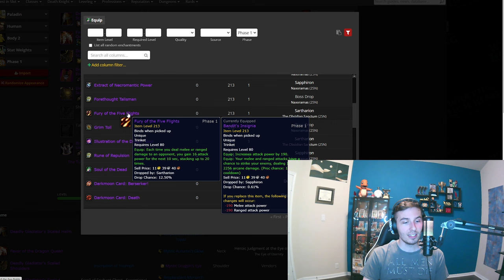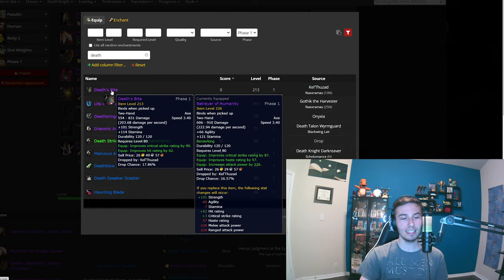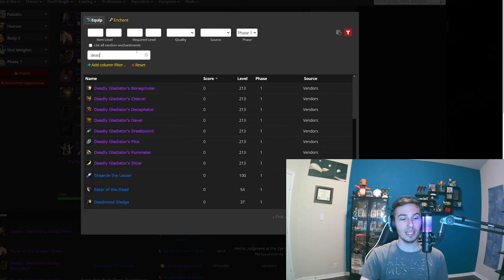The Light & How to Swing It - Retribution & Preg Guide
A lot to cover for both specs!

Macros to copy pasta:

showtooltip cleanse
/cast [modifier:shift, target=party1] cleanse
/cast [nomodifier, target=apexwrath] cleanse
/cast [modifier:ctrl, target=party2] cleanse
/cast [modifier:alt, target=mouseover] cleanse

showtooltip flash of light
/cast [modifier:shift, target=party1] flash of light
/cast [nomodifier, target=apexwrath] flash of light
/cast [modifier:ctrl, target=party2] flash of light
/cast [modifier:alt, target=mouseover] flash of light

showtooltip hand of freedom
/cast [modifier:shift, target=party1] hand of freedom
/cast [nomodifier, target=apexwrath] hand of freedom
/cast [modifier:ctrl, target=party2] hand of freedom
/cast [modifier:alt, target=mouseover] hand of freedom

showtooltip sacred shield
/cast [modifier:shift, target=party1] sacred shield
/cast [nomodifier, target=apexwrath] sacred shield
/cast [modifier:ctrl, target=party2] sacred shield
/cast [modifier:alt, target=mouseover] sacred shield

/cancelaura divine plea
/cast divine plea

showtooltip repentance
/cast [nomod,target=target] repentance
/cast [mod:shift,target=arena1] repentance
/cast [mod:ctrl,target=arena2] repentance
/cast [mod:alt,target=arena3] repentance

showtooltip hand of sacrifice
/cast [modifier:shift, target=party2] hand of sacrifice
/cast [nomodifier, target=party1] hand of sacrifice
/cast [modifier:ctrl, target=shadowfiend] hand of protection
/cast [modifier:alt, target=mouseover] hand of sacr

showtooltip hand of protection
/cast [modifier:shift, target=party1] hand of protection
/cast [nomodifier, target=apexwrath] hand of protection
/cast [modifier:ctrl, target=party2] hand of protection
/cast [modifier:alt, target=mouseover] hand of prote

/startattack
/cast exorcism

/cast [target=mouseover, exists, harm] Turn Evil; Turn Evil

showtooltip hammer of justice
/cast [nomod,target=target] hammer of justice
/cast [mod:shift,target=arena1] hammer of justice
/cast [mod:ctrl,target=arena2] hammer of justice
/cast [mod:alt,target=arena3] hammer of justice

showtooltip divine storm
/startattack
/cast divine storm

showtooltip holy light
/cast [modifier:shift, target=party1] holy light
/cast [nomodifier, target=apexwrath] holy light
/cast [modifier:ctrl, target=party2] holy light
/cast [modifier:alt, target=mouseover] holy light

showtooltip shield of righteousness
/cancelaura hand of protection
/cast shield of righteousness
/startattack

Live soloQ Commentary 00:00-01:43
Playstyle 01:43-04:14
S5 BIS Preg/Ret Gearing 04:14-13:11
Judgements 13:11-15:12
Best Professions 15:12-16:51
Macros 16:51-20:58
70 & 80 Ret Talents + Glyphs  20:58-23:03
S8 BIS Gearing 24:09-29:21
Gemming & Enchanting 29:21-32:08
Which Buffs, Seals, Auras to use 32:08-36:18
When to weapon swap Preg/Ret 36:18-